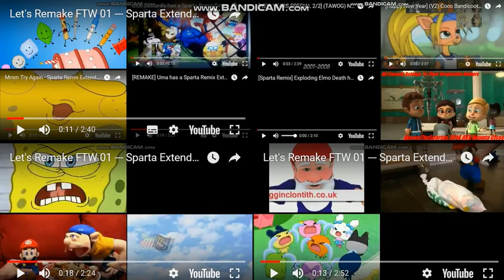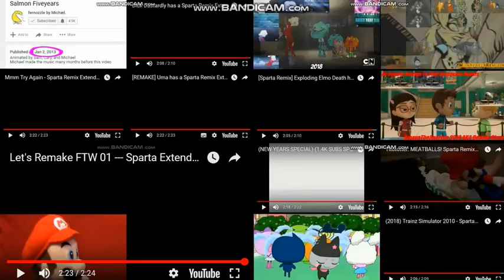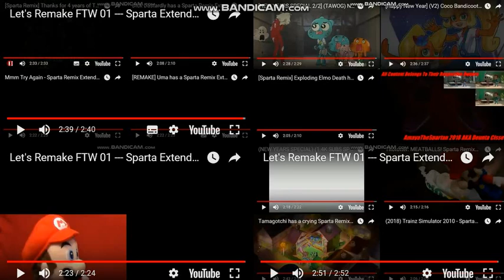Let's Remake FTW 01 --- Sparta Extended Remixes Super Side-By-Side 72